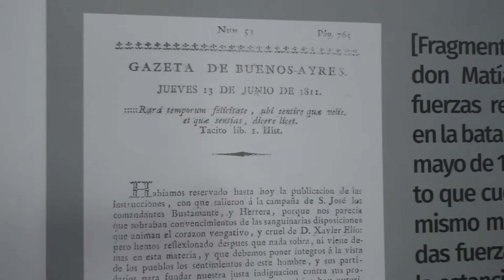La Revolucion artiguista y la Casa de Artigas en Sauce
¿Que se leía en esa casa de los padres de Artigas?
¿Como lo averiguaron los historiadores del Centro Cultural Casa de Artigas del Sauce?